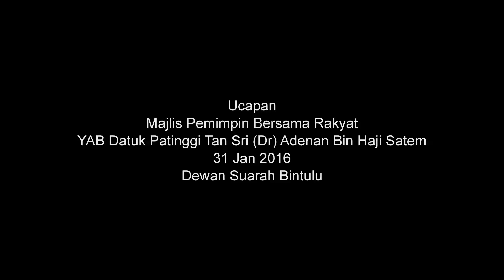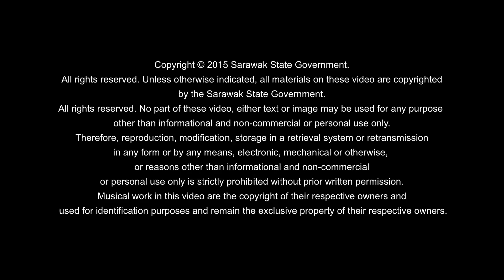Leaders meet the people session Bintulu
Leaders meet the people session at Bintulu Civic Centre on 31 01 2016.
Copyright @ Sarawak Chief Minister Office , CMO